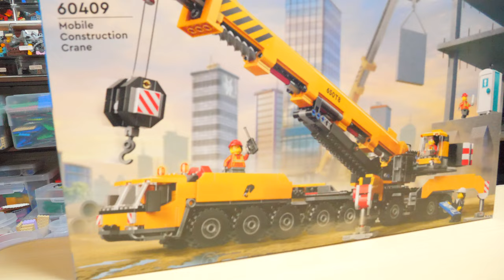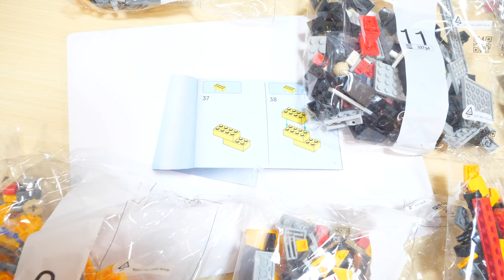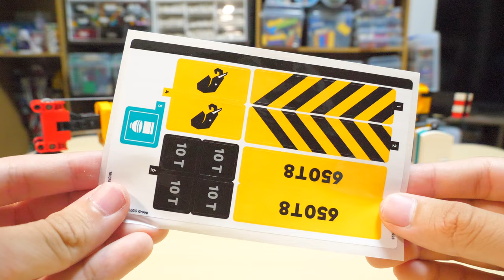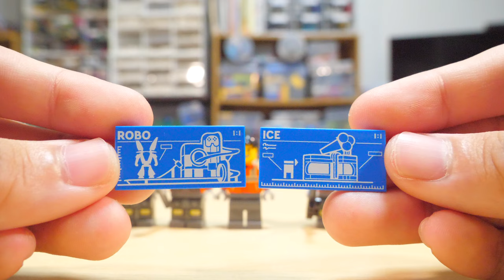【全高600㎜越えにリニューアル！！】レゴシティきいろのクレーン車 60409 LEGO City Yellow Crane Truck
本日は今年の夏にリニューアルして発売されたクレーン車です！
現在のシティの建設車両シリーズの中で一番長く高いです！（値段もｗ）

Hello! I'm Hiroge, a "self-proclaimed" Lego builder!!! Today I'm showing you the crane truck that was revamped and released this summer! It's the longest and most expensive of City's current construction vehicle series! (And the price lol)